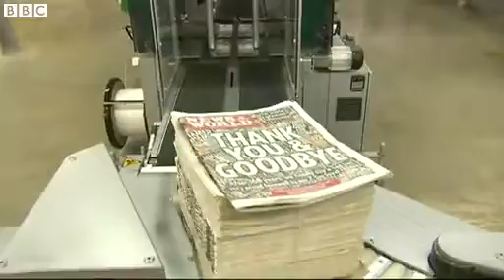Phone hacking-trial - Brooks & Coulson Attend Jury Selection 28.10.2013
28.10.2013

Phone Hacking Trial: Brooks and Coulson Attend Jury Selection

The trial of two former executives at the News of the World newspaper has begun at the Old Bailey in London.

Rebekah Brooks and Andy Coulson were one-time editors of the newspaper which was later shut down by its owner Rupert Murdoch.

They are both accused of conspiring to intercept voicemails but each denies any involvement.

June Kelly reports.